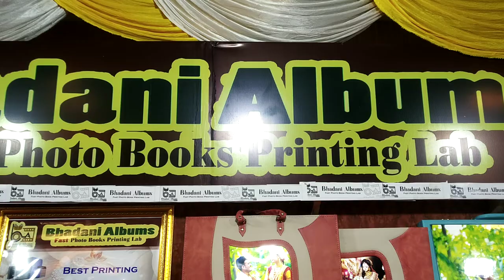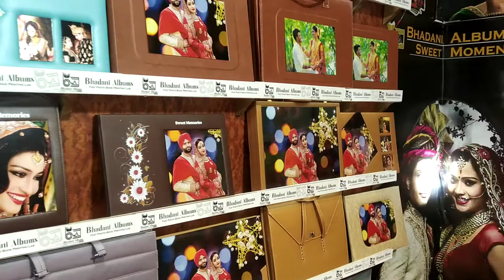Bhadani Albums Bihar photo expo2022 Bihar photographer association patna phair 2022